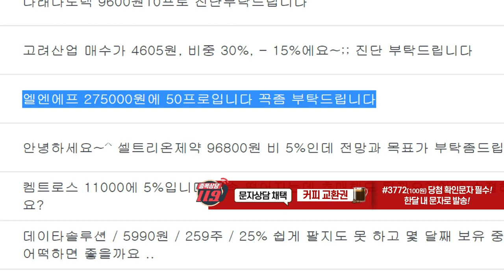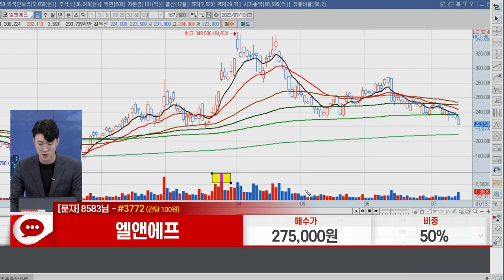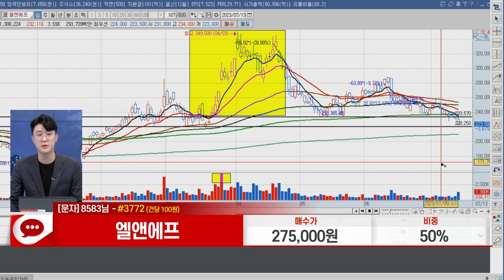엘앤에프(066970)_김근우 전문가_종목 상담 (20230713)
1) 문자: #3772 (유료 100원)
2) 유튜브: 이데일리TV 채널›생방송 채팅창